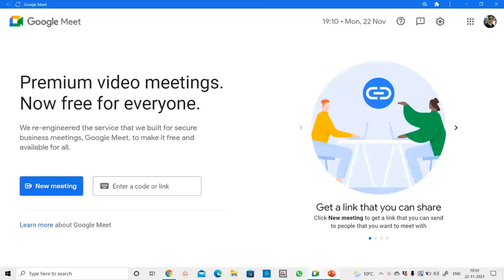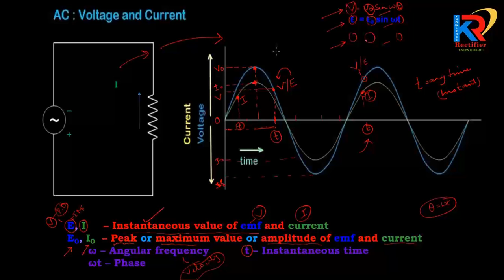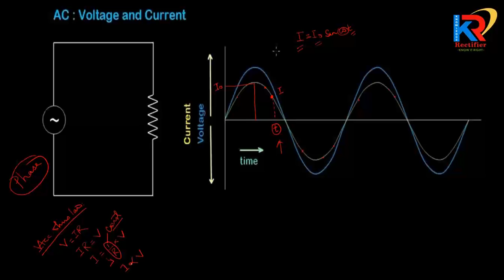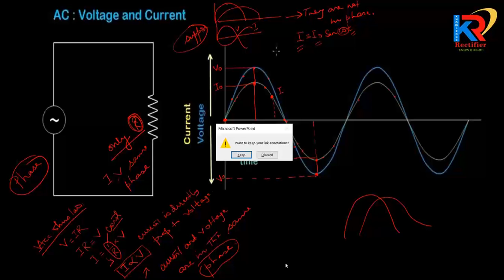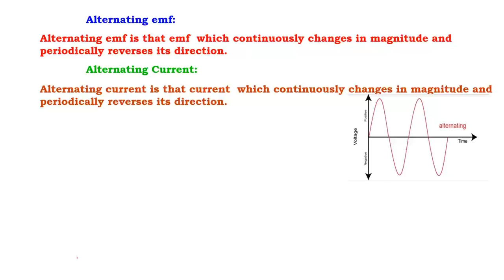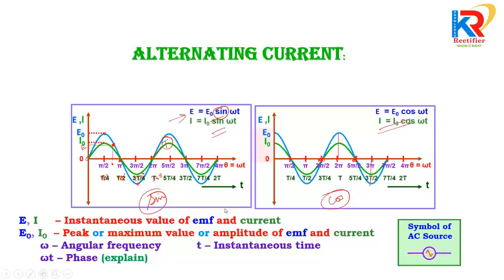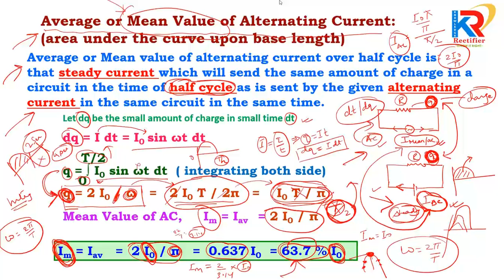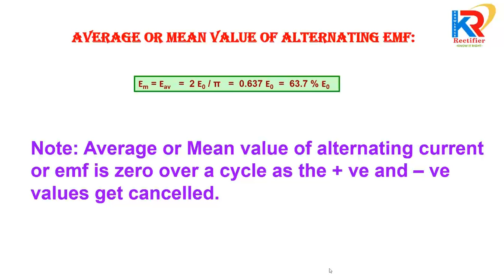ALTERNATING CURRENT 1